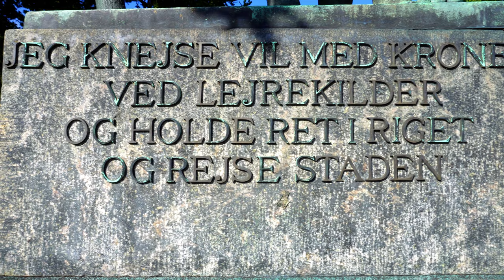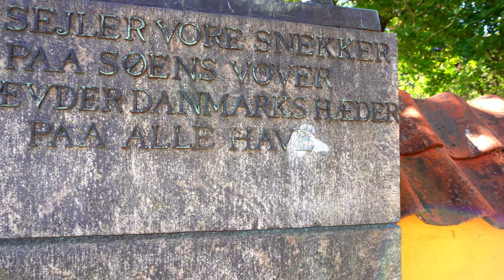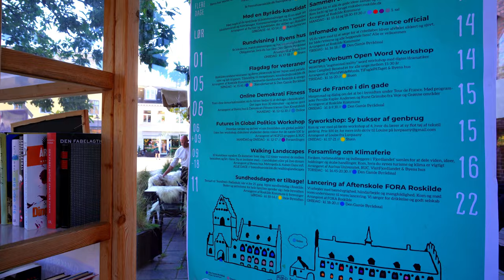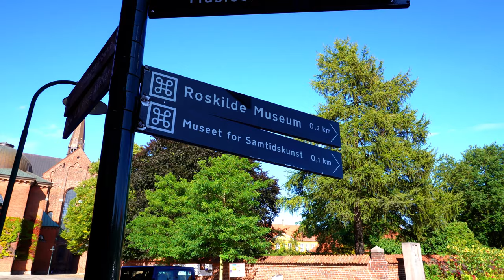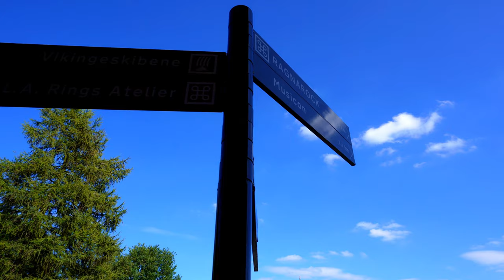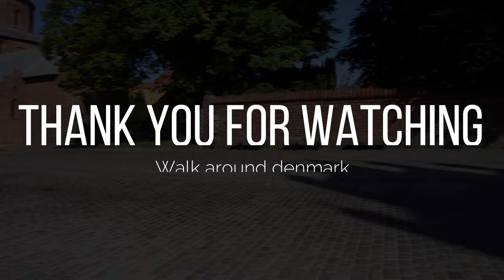sony zv-e10 +gimbal feiyu g6 max เดินรอบจัตุรัสใจกลางเมือง ที่ดังเรื่องน้ำแร่ #2021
สวัสดีทุกๆคน วันนี้เราจะไปเดินกันที่จัตุรัสใจกลางเมือง ที่ดังเรื่องน้ำแร่ ของเดนมาร์กโดยใช้sony zv-e10 +gimbal feiyu g6 max กันนะครับ ถ้าชอบคริบนี้ ฝาก Subscribe กด like และกด แชร์เพื่อคุณจะได้ไม่พลาดคริปต่อไปนะครับ